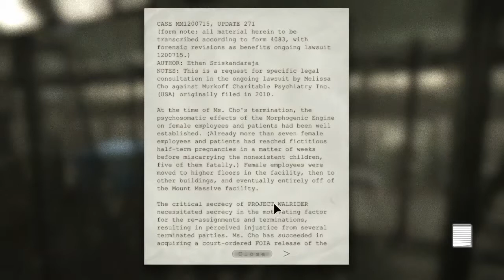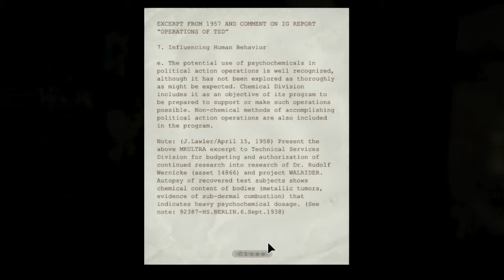Horror games : Outlast whistleblower Part 2 | Chlapček s pílkou